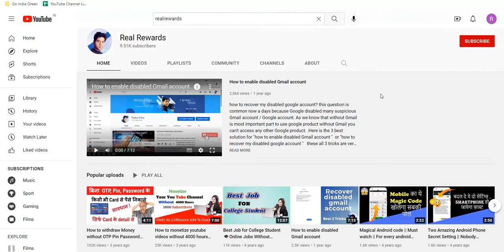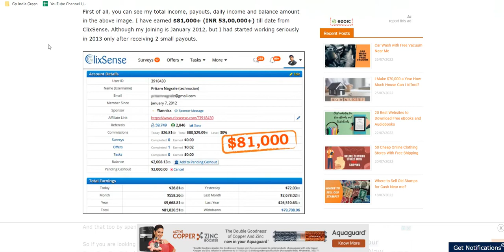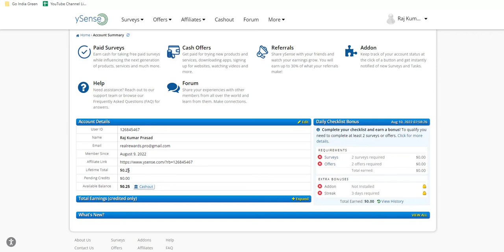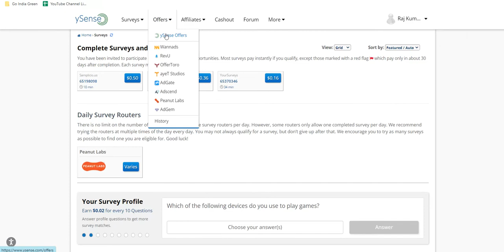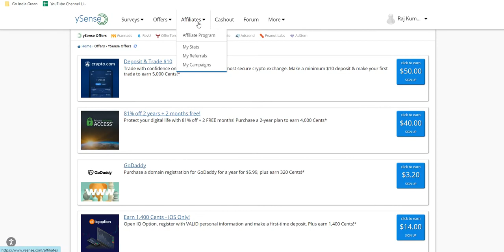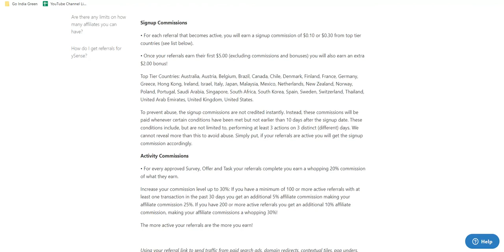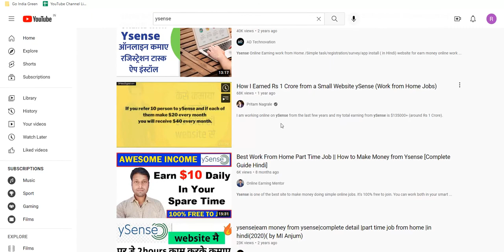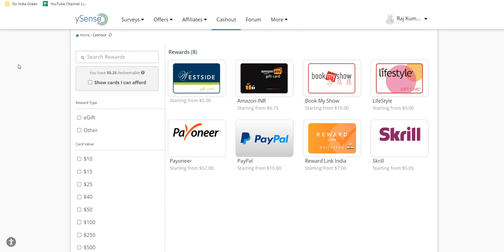Earn $100 Daily Affiliate Marketing| 2023